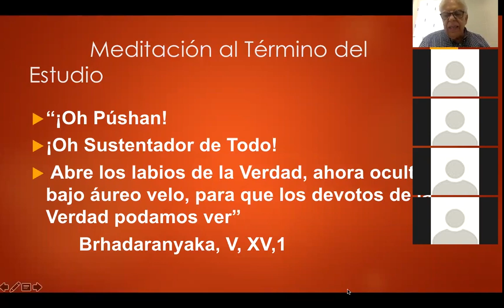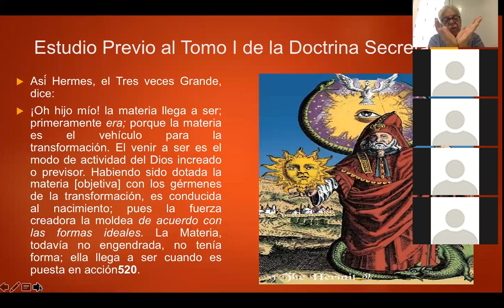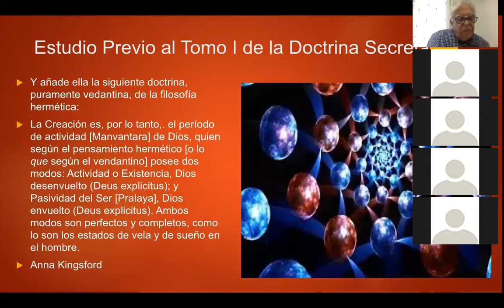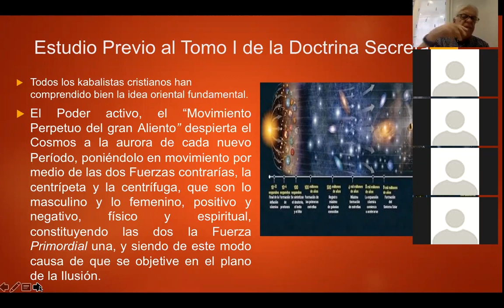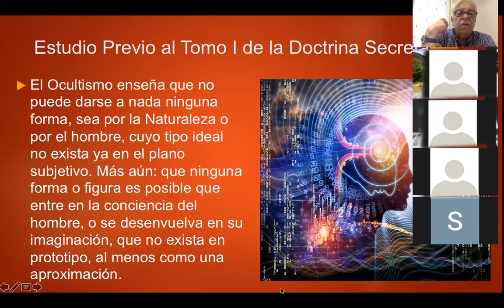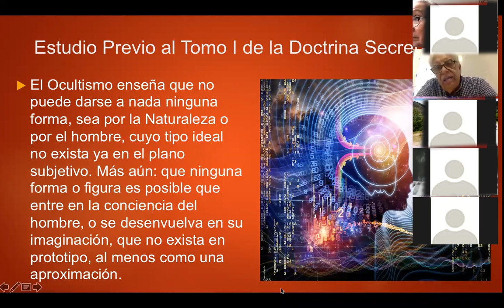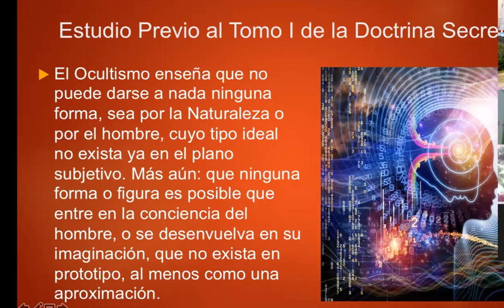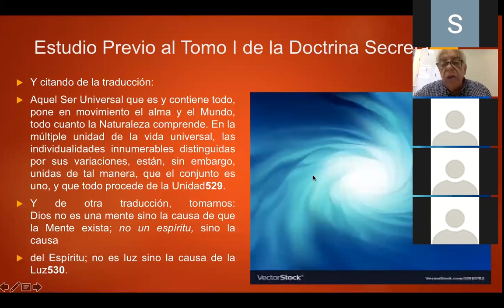2021_06_28 Cosmogénesis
Video rehecho del ultimo lunes de Junio del estudio de la Doctrina Secreta, cosmogénesis
La guía de estudio la puedes encontrar en el siguiente enlace: